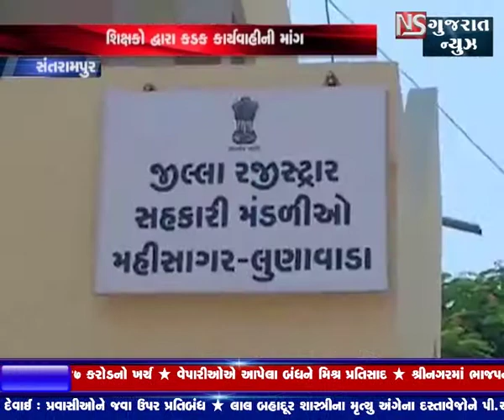SANTRAMPUR MA TEACHERS SOCIETY MA SHIKSHAKO DWARA VIRODH